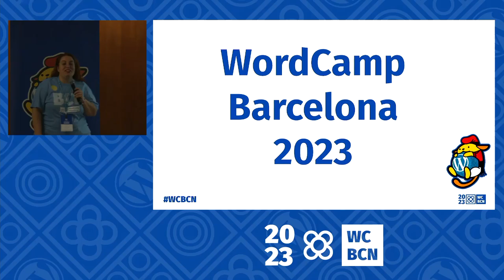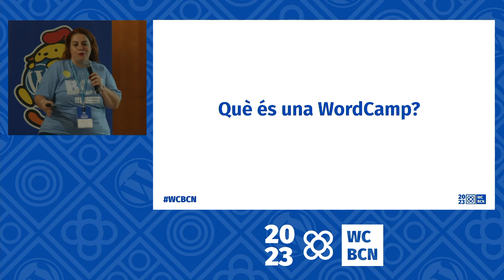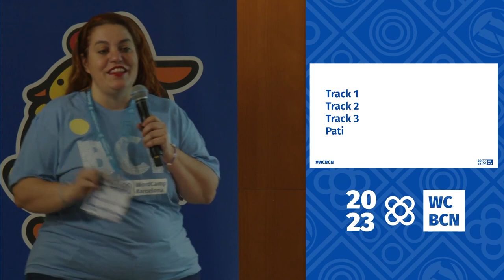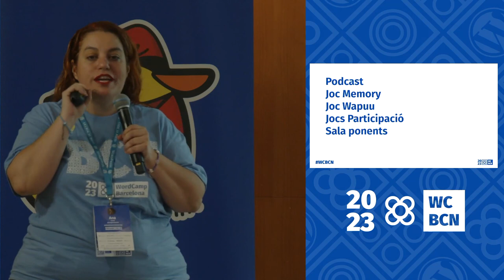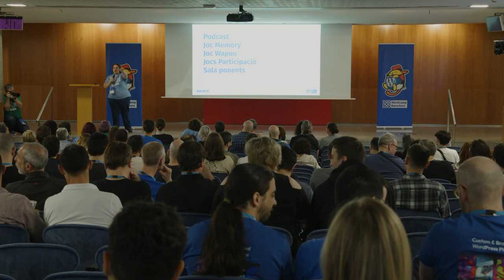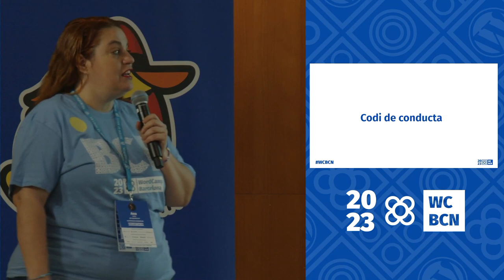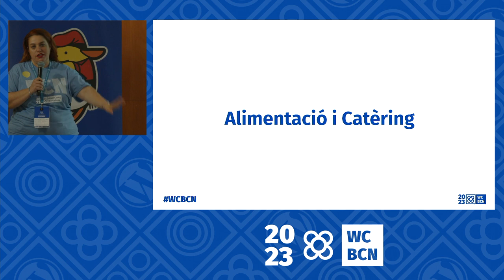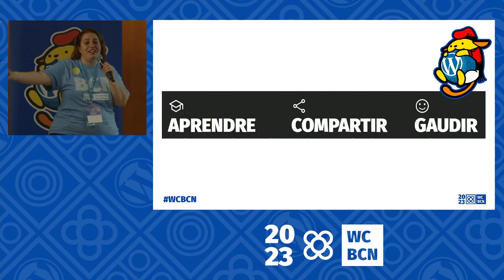Presentación de la WordCamp Barcelona 2023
Presentación de la WordCamp de Barcelona 2023Presentation Slides »